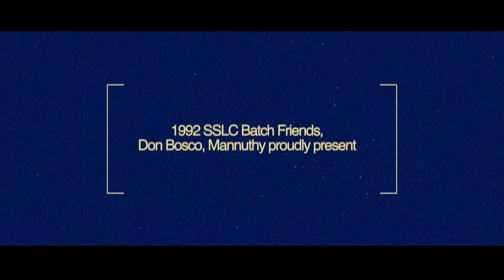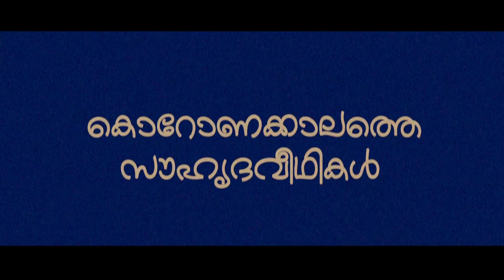TRAILER || Virtual Get Together of 1992 SSLC Batch, Don Bosco High School, Mannuthy || 2020